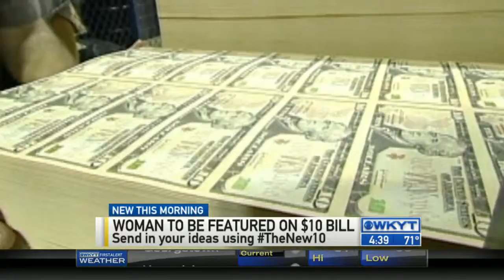WKYT This Morning at 4:30 AM on 6/18/15